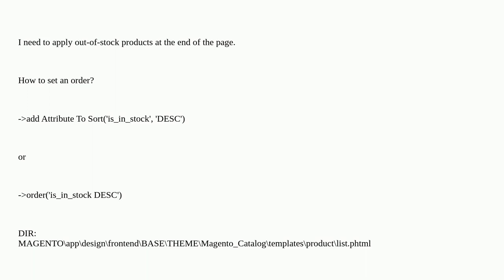Magento: Magento 2.4.3-p1, order out-of-stock product in list.phtml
Magento 2.4.3-p1, order out-of-stock product in list.phtml

A special thanks goes out to the awesome community

  list.phtml magento2 magento2.4.3.p1